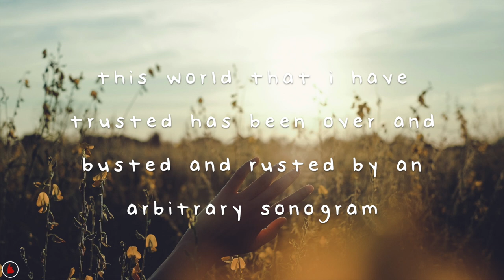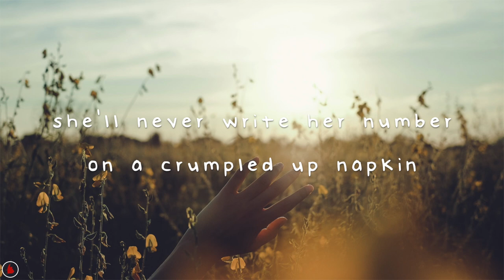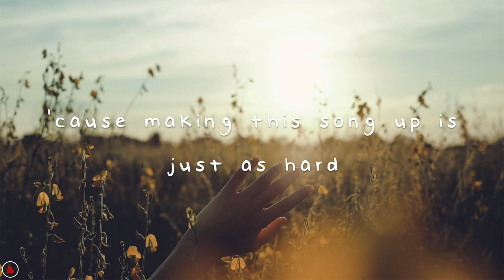Haley Heynderickx - Oom Sha La La (Lyrics)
I kinda wanna start my own garden too. :)

"It's an admittedly silly track, Haley told me via email, something she wrote for a song challenge. "When you are in an active pursuit of creativity, we can't forget how necessary it is to create those embarrassing pieces of poetry/music/art/writing that humbles us, too. I had no idea how much fun it would be performing it and sharing it with the band. At first, it just made me laugh, but eventually it got serious. I felt uncomfortable with the honesty of the lyrics, but now I simply surrender to it. Hopefully, I'm not too embarrassed by it in a couple years. 'Oom Sha La La' is about the doubt we may feel attempting to derive meaning from our daily lives."" - Npr, Bob Boilen, October 24 2017

♪ lyrics ♪

The milk is sour
I've barely been to college
And I've been doubtful
Of all that I have dreamed of
The brink of my existence essentially is a comedy
The gap in my teeth and all that I can cling to

Sha la la
Oom oom sha la la
Oom sha la la

With olives on my thumbs
And all that I have stuck to and all that I have clung to

I've felt like a dog
This world that I have trusted
Has been over and busted and rusted by an arbitrary sonogram

If you don't go outside
Well nothing's gonna happen
She'll never write her number on a crumpled up napkin
She'll never be your ego
She'll never be a bandit
She'll never get to eat you like your heart's a pomegranate

I'm throwing out the milk
The olives got old
I'm tired of my mind getting heavy with mold
I need to start a garden

Gonna start a garden in my backyard
I'm gonna start a garden in my backyard
'Cause making this song up is just as hard

If you're a new artist and you would like us to promote your work, feel free to send us requests!

Nadazy.